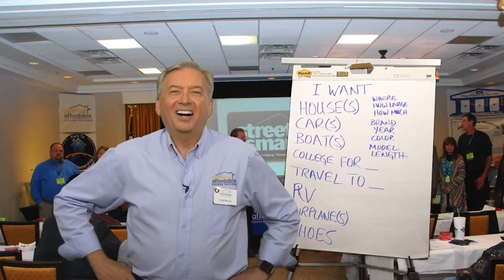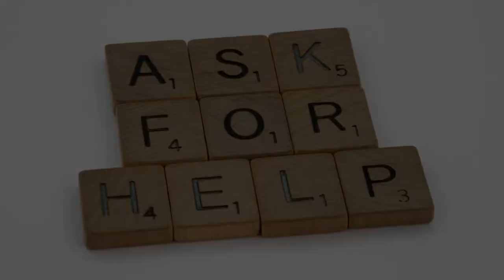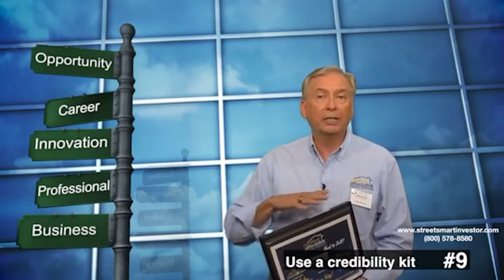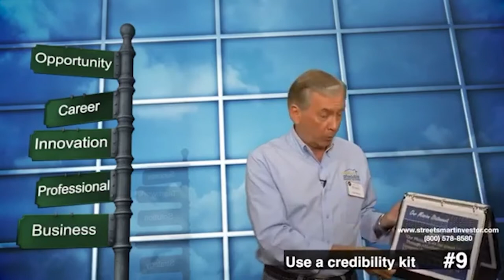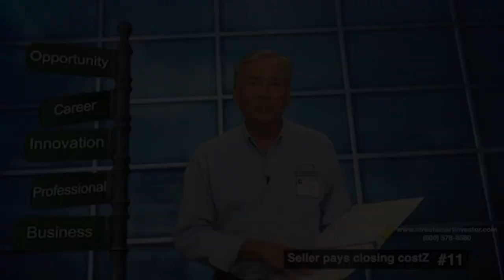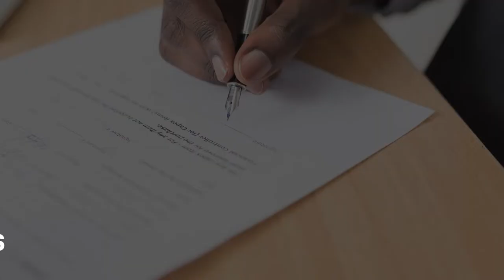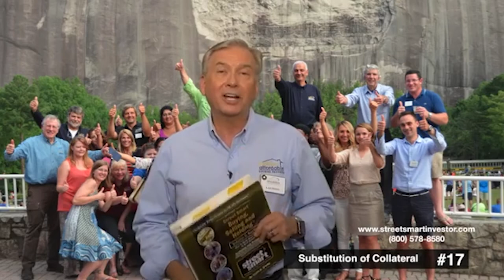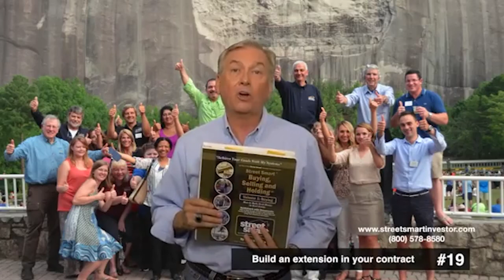Street Smart Cash Flow Accelerator 1-19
From humble beginnings to over 40 years as a successful real estate investor, educator, speaker, and bestselling author, Lou Brown taught thousands of people how to create wealth with real estate.

In this video, Lou shares his 101 ways (Number 1-19)  to win and close more deals to accelerate your cash flow.

Timestamps:
0:01 - Introduction -  101 Ways To Accelerate Your Cashflow
0:19 - No. 1: Have A Plan of Action
4:02 - No. 2: Avoid Competition By Creating Out Going Leads
5:40 - No. 3: Get Help
6:57 - No. 4: Knock On Doors
8:44 - No. 5: Send Letters And Postcards
10:16 - No. 6: Market To New Neighborhoods
11:11 - No. 7: Use Signs
12:51 - No. 8: Look For Vacant Properties
15:20 - No. 9: Use A Credibility Kit
17:51 - No. 10: Contract With Protective Language
21:23 - No. 11: Seller Pays Closing Cost
23:25 - No. 12: Purchase And Sale Agreement
25:59 - No. 13: Contracts And Mediation
28:40 - No. 14: Binding Contracts
30:43 - No. 15: Equity or Owner Financing
31:38 - No. 16: First Right Of Refusal
33:24 - No. 17: Substitution of Collateral
35:42 - No. 18: Buy Property Subject To Existing Financing
38:16 - No. 19: Build An Extension In Your Contract

* Money Making Secret #4: Trusts Simplified! A little confused on this entire Trust thing? Why does it? How to do "Subject-To" safely? I'm going to show you my new fundamentals of Trusts training that will simplify the concept of Trusts so much that a 9-year-old child can understand it.